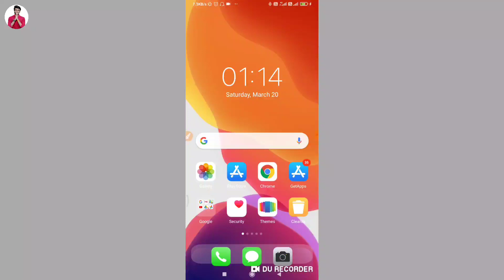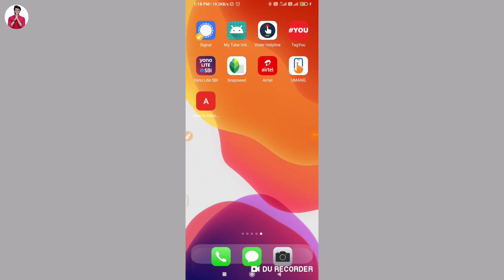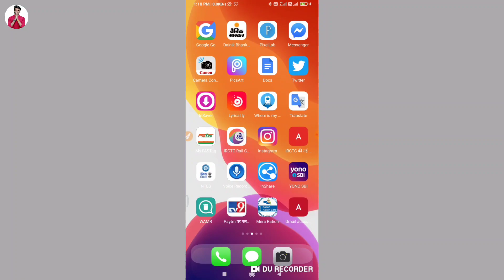Irctc username bhul gaye to kya kare | how to forget irctc username in Hindi | irctc username reset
Namaskar Dosto Is video mein Ham sikhenge ki aap IRCTC ka username Bhul Gaye Hain To Kya Karen.
Hello friend today I am describe that any videos how to forget IRCTC username in Hindi IRCTC username reset how to get IRCTC username after forget.

Hero choubey